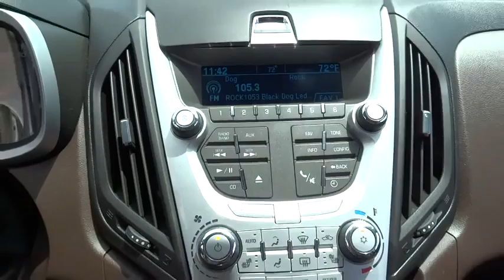2010 Chevrolet Equinox San Diego, Escondido, Carlsbad, Temecula, Palm Springs, CA 737925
2010 Chevrolet Equinox

1515 Auto Park Way N